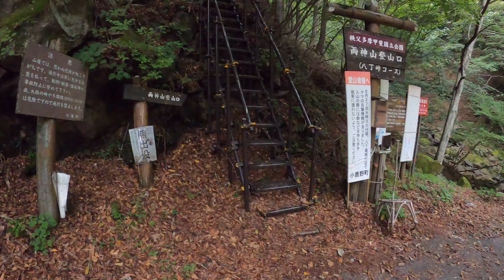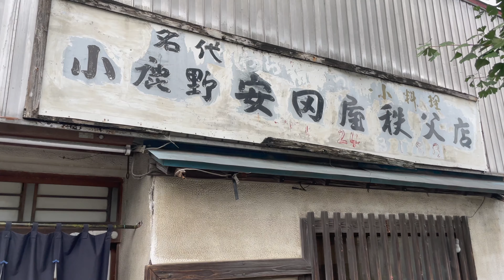【百名山】両神山で鎖場に挑んで団体アジア新【登山】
爆笑登山でした

撮影機材 : GoPro HERO8、iPhone12pro、EOS Kiss X6i